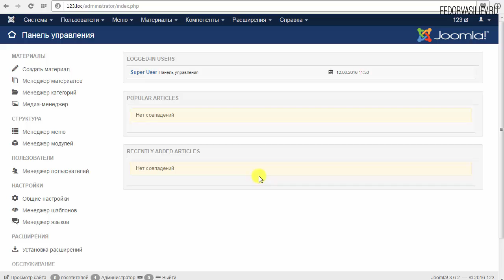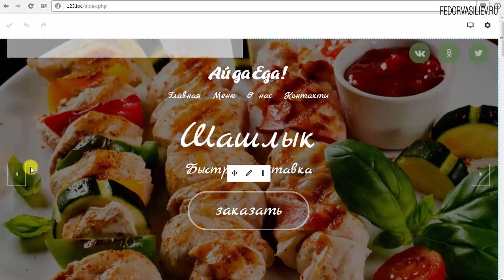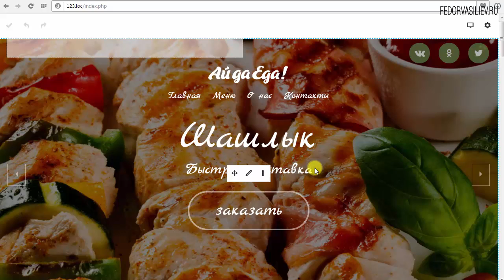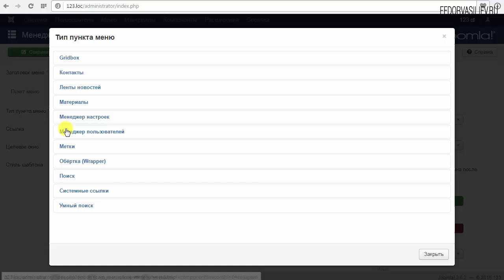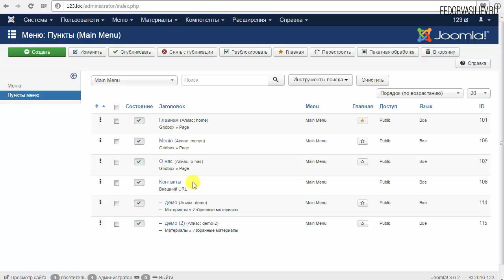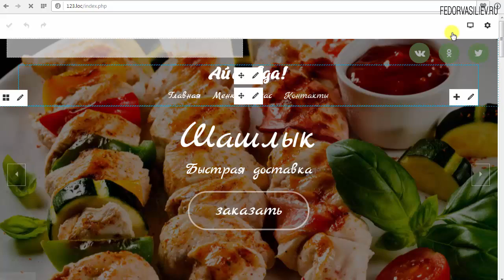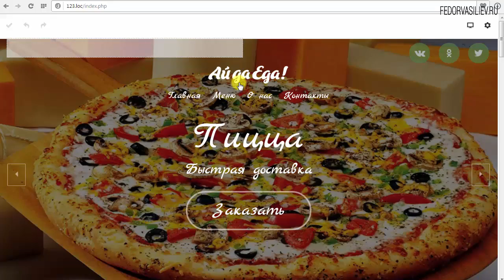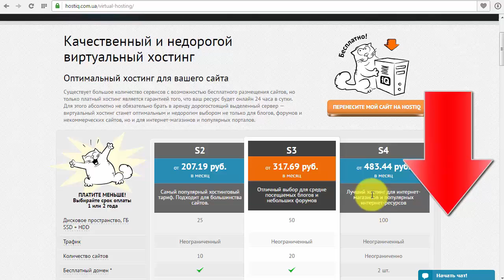15.Вложенные пункты меню в Gridbox | Joomla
В этом уроке вы научитесь создавать и настраивать вложенные пункты меню, и таких может быть сколько угодно.